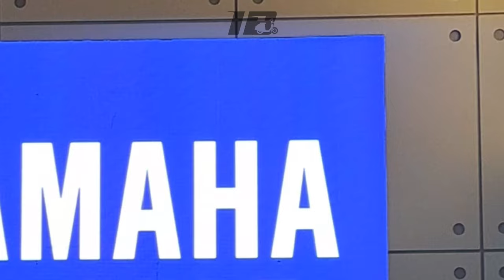YAMAHA RACING INDONESIA TEAM LAUNCHING 2024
Team Launching dan Meet & Greet Rider Yamaha Racing Indonesia di IIMS. Sabtu, 24 Feb 2024.